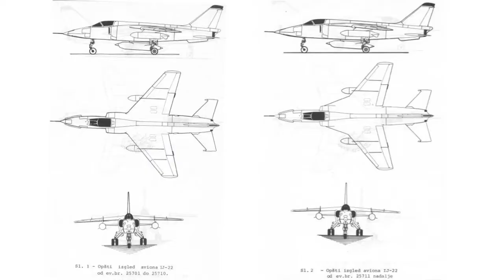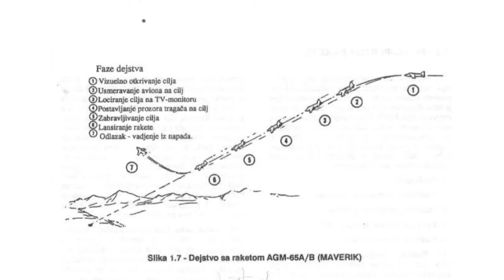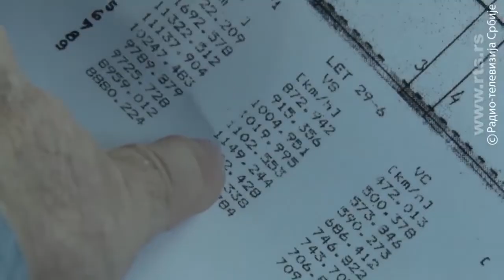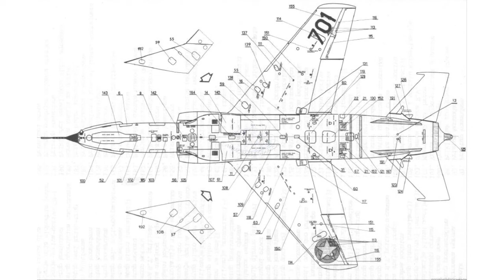J-22 Orao (eng. Y-22 Eagle), Yugoslav AF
The Soko J-22 Orao is a Yugoslav twin-engined, subsonic ground-attack and aerial reconnaissance aircraft. It was developed and built in collaboration by SOKO in Yugoslavia and by Avioane Craiova in Romania, being known in the latter as the IAR-93 Vultur.
First flying during - November 1974.
Armament
Guns: 2× GSh-23LYu cannons
Hardpoints: 5 (4 underwing and 1 centreline) with a capacity of 500 kg (1,100 lb) wing hardpoints, 800 kg (1,800 lb) fuselage station, 2,800 kg (6,200 lb) total, with provisions to carry combinations of:
Missiles: AGM-65 Maverick TV guided AGM or Grom-1 AGM (based on Soviet Kh-23)
Bombs: free-fall bombs, BL755 cluster bombs
Other: Matra Durandal